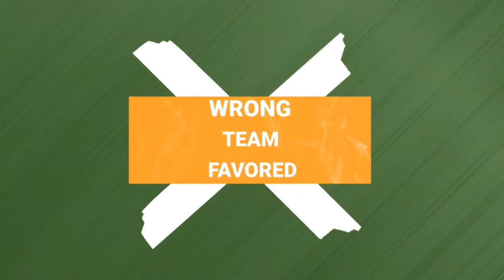College Football Kickoff Live: Deion Sanders Soars | Alabama Hosts Texas | Dabo, Clemson Stinks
Deion Sanders and the Colorado Buffaloes dominated the storylines in week 1. The Clemson Tigers and Dabo Swinney face planted against the Duke Blue Devils. What is the state of Clemson Football? Plus, the big one this week between the Texas Longhorns and the Alabama Crimson Tide. Who has the advantage? How worried are the Oregon Ducks that Texas Tech could ruin any playoff holes they had this week? All the biggest games to watch from the SEC, Big 12, Big 10, PAC-12, ACC, Sunbelt, and HBCU.